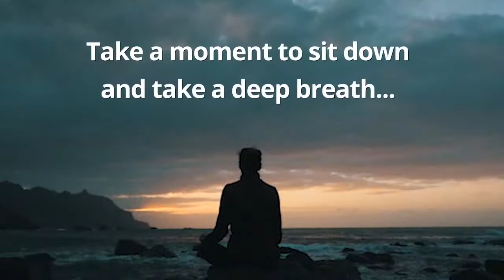Joshua M. Greene - Author of UNSTOPPABLE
THINK Business LIVE - Encore - Joshua M. Greene  - Author of UNSTOPPABLE

Winner of Best of Los Angeles Award "Best Holocaust Book - 2021"

“A must-read that hopefully will be adapted for the screen. Greene lets Wilzig’s effervescent spirit shine through, and his story will appear to a wide variety of readers.” (Library Journal)